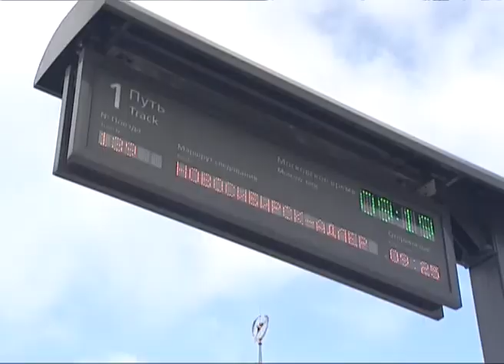Поезд с пассажирами сошедшего с рельс состава прибыл сегодня утром в Сочи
7 июля в Крыловском районе на перегоне Кисляковская-Крыловская с рельс сошли 1 вагонов пассажирского поезда №140 сообщением «Новосибирск -- Адлер», 5 из них опрокинулись.

На железнодорожной станции Сочи до прибытия состава дежурят медики. По их информации в поезде находится девушка с сотрясением мозга.

Сочи. Новости.
Телеканал Эфкате.